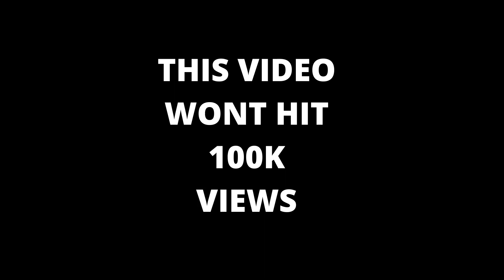This video wont hit 100k views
This vid wont get in your recommendations so no 100k views for me
I'm pretty sure it wont so recommendations gonna die
gg